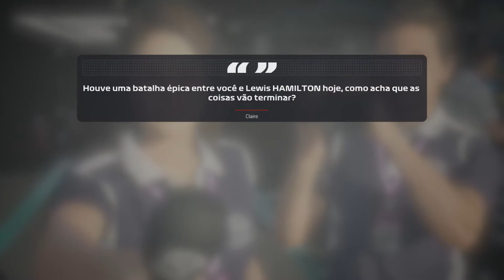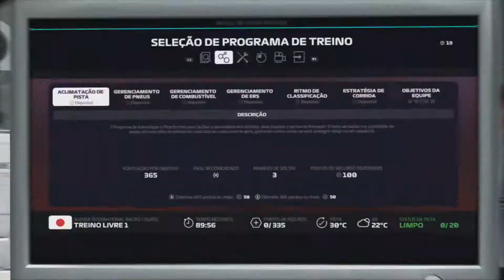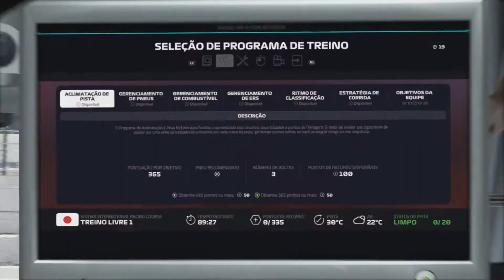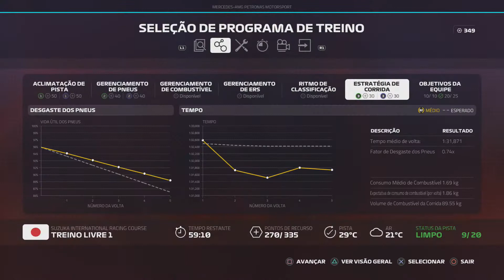F1 2019 Gp do Japão treino livre 1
Primeiro treino livre para o grande prêmio do Japão.